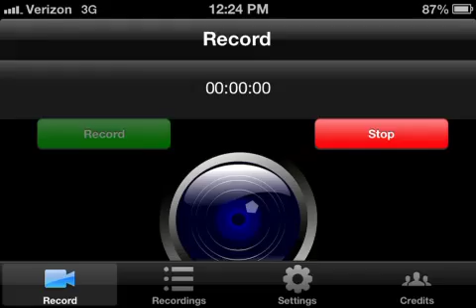Clash of Clans: Lunchtime Raid - Pekka and Dragon